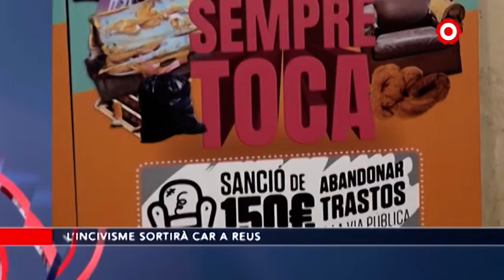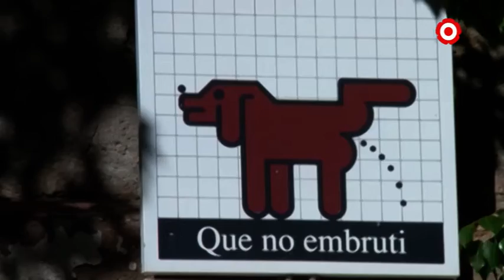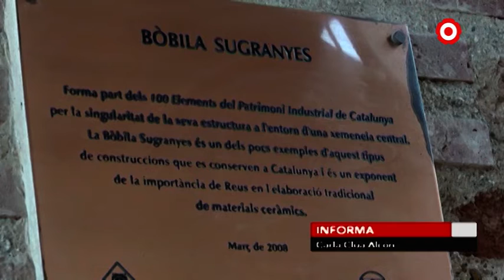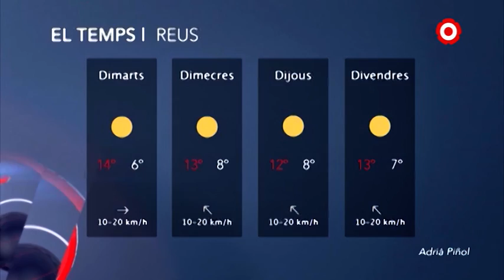Notícies Vespre 12/02/2019